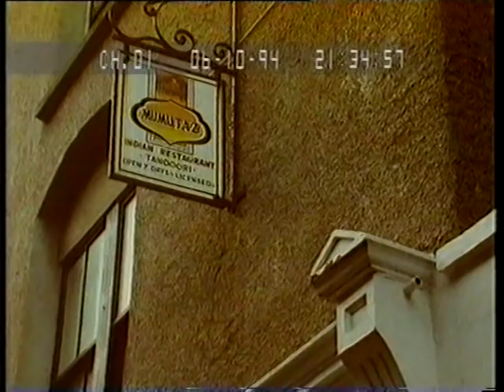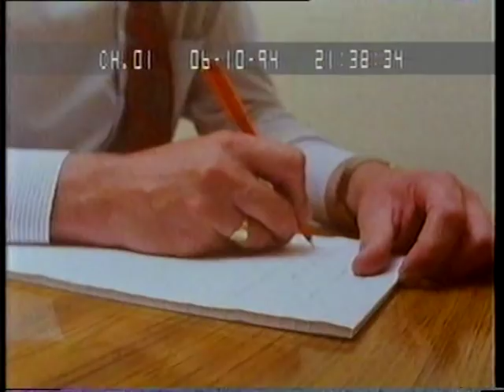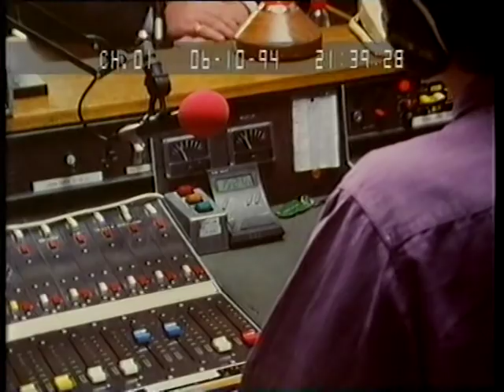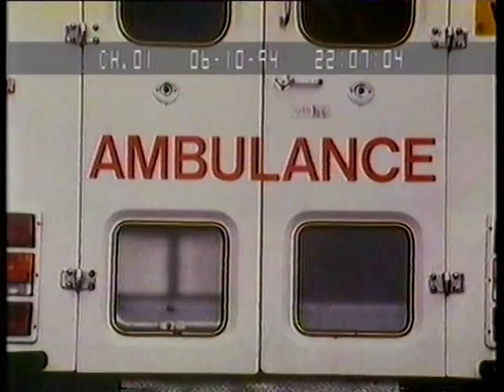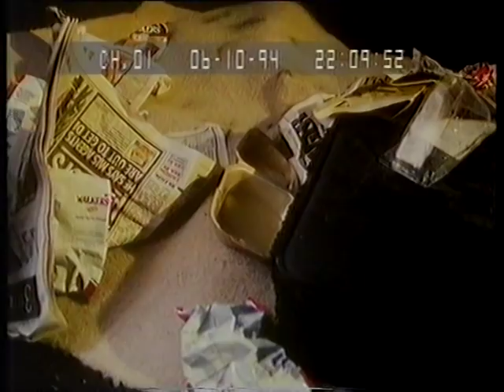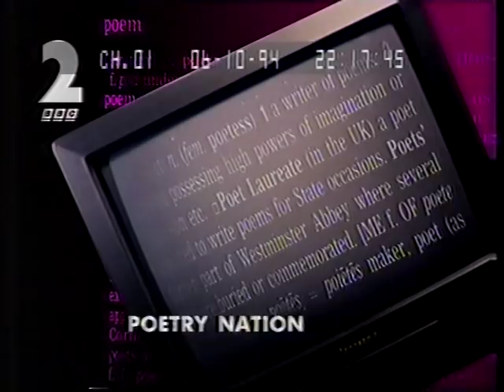Crimewatch UK October 1994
Nick Ross and Sue Cook present.  Cases include the murder of Shamsuddin Mahmood in Orkney, Scotland, a robbery of a caravan park in Chapel St Leonards, Lincolnshire and the rape of a women in Covent Gardens, London.